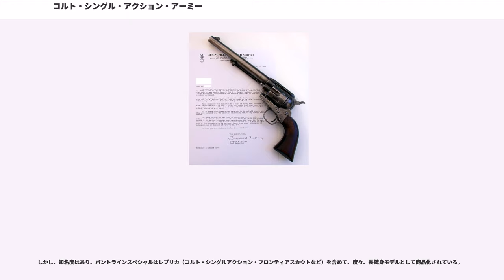コルト・シングル・アクション・アーミー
ワイアット・アープ

コルト・シングルアクション・アーミー

＼（英語: Colt Single Action Army）とは、西部開拓時代に使用されていた回転式拳銃。生産は現在でも継続されている。通称は「ピースメーカー」。または頭文字の略称である「SAA」。1873年に生産が開始され、1875年からアメリカ陸軍に制式採用された。 制式名はM1873。

装弾数は6発。弾薬には.45LC（ロングコルト）弾を使用するが、ウインチェスターM1873ライフルと弾薬の互換性を持たせるため、.44-40弾を使用する物も存在していた。当初は黒色火薬を用いた弾薬を前提とした設計であったが、後に無煙火薬にも対応した。自動拳銃ではないので能動的な安全装置は持たない。

当時、金属薬莢式リボルバーの開発でスミス&ウェッソン社に後れを取っていたコルト社が、従来の自社製パーカッション式リボルバーのシリンダー上部にフレームを渡して強度改善を図る形で、本銃のデザインが考案された。撃鉄をハーフ・コックにしてから回転式弾倉（回転輪胴=シリンダー）後部のローディングゲートを開け、そこから弾薬を1発ずつ装填、排莢する方法を採用しているが、同時期に存在したスミス&ウェッソン社製のリボルバーや、レミントン・ニューアーミーなどは、輪胴の軸をスイッチ一つで抜き、弾薬を回転輪胴ごと交換する機構を持っており、予備のシリンダーを多数所持しておくことで、全ての弾薬を素早く再装填することが可能であった。

ただし、フィクションの世界ではシリンダーごと交換する描写も存在するが、現実において、シリンダーだけ別売りされたという記録が確認されたわけではないため、フィクションの演出という可能性もある。

その反面、SAAの固定フレームと単純なメカニズムによる信頼性、.45LC（ロングコルト）弾の威力は、1911年に制式拳銃がコルト・ガバメントに更新されるまで、アメリカ軍の将兵から評価を得ていた。また、「北米大陸最古の州管轄法執行組織」という歴史を持ち、西部劇でも度々登場する有名な「テキサス・レンジャー」では、現在でも一部の隊員の中にはSAAを装備して勤務している者もいる。

1872年にアメリカ陸軍の採用試験が行われ、翌年の7月23日にはコルト社に8000丁の発注が行われた。その後1890年までに37060丁を納入している。1896年に無煙火薬用にフレームが強化され、シリンダーピン止めネジがフレーム貫通式に変更となった。1940年には第二次大戦のためいったん製造中止となるが、1947年に生産が再開し、これはポスト・ウォー（戦後）モデルと呼ばれた。

バリエーションそれぞれに愛称が与えられ、民間向け.44-40口径モデルの「フロンティア」（フロンティア・シックス・シューター）、民間向け.45口径モデルの「ピースメーカー」、砲兵向け約5.5インチモデルの「アーティラリー」、騎兵向け約7.5インチモデルの「キャバルリー」、キャバルリーより長い最低8インチ、最高16インチの長銃身型を総称した「バントラインスペシャル」、短銃身でエジェクター（排夾装置）レスの「シェリフズ」等がある。民間向けのモデルは「シビリアン」と総称され、代表的な4.75インチをはじめとする各種銃身長が用意されていた。口径では.45LC弾や.44-40弾を使用するものの他に、.22口径モデルなど36種のバリエーションが存在する。また、シングルアクション故に使用者のスキルによってシューティングが大きく左右されることに由来して、体格や腕力の差を均一化するという意味から「イクォライザー」（の変化形）という別名も存在する。

特許はすでに切れており、コルト社以外からもコピーモデルが発売されている。また、コルト社は100丁以上からカスタムモデルの製造を請け負っていたため、記念モデルなどとして彫刻、象嵌、メッキ、象牙グリップの装着などの装飾を行ったものも存在する。こうした特注銃の中では、ジョージ・パットン将軍が携帯していた装飾入りで象牙グリップの個体（製造番号332088）が有名である。

西部劇になくてはならないものとされるアイテム「荒野」「砂漠」「馬」「銃」の一つ、その西部劇を制した銃としてウインチェスターM1873レバーアクションライフルと並べて挙げられることが多く、「西部劇の代名詞」とまで言われている。ただし、1872年から四年間までは全てが軍に納入されているので、187...